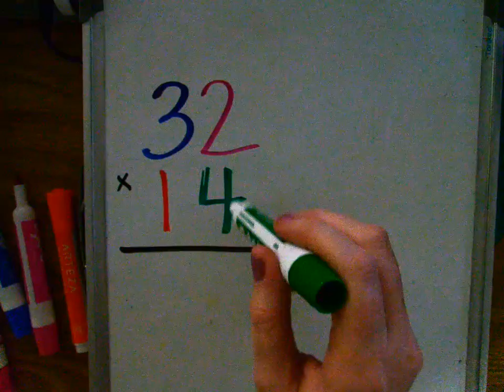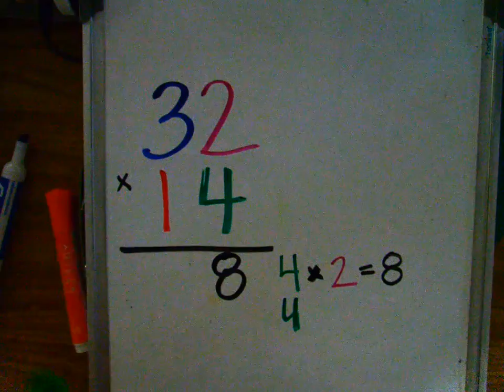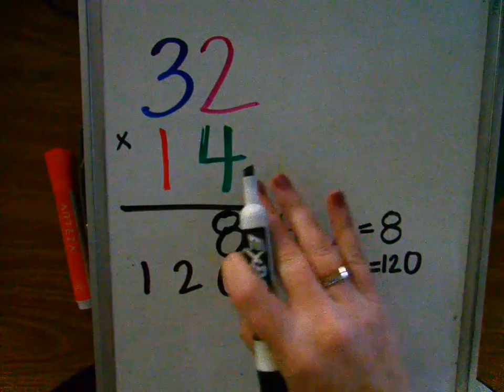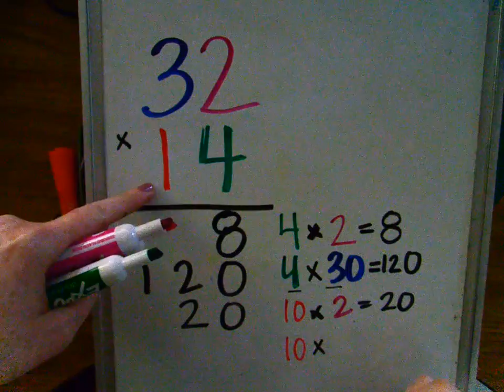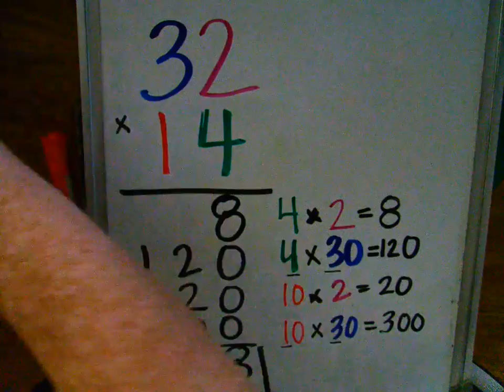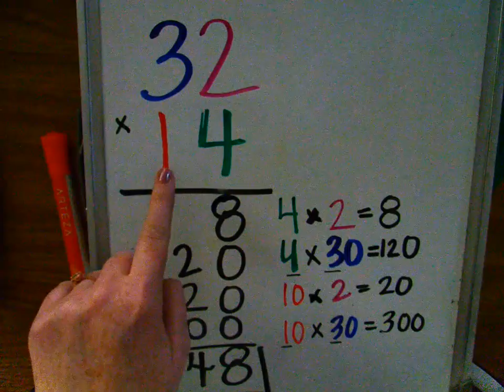Partial Product 2 x 2